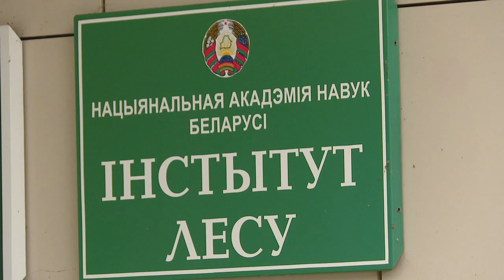В парке "Фестивальный" выявлены заболевшие деревья